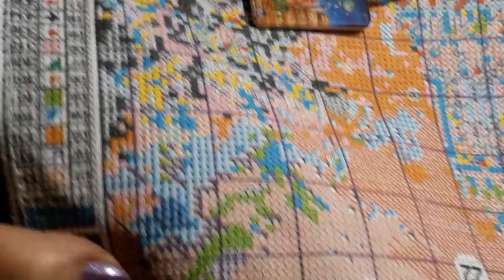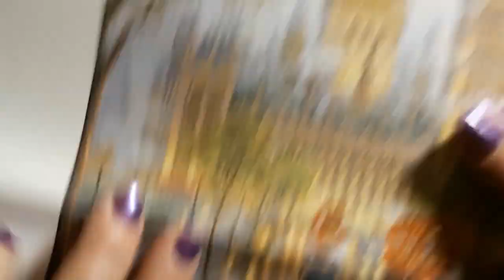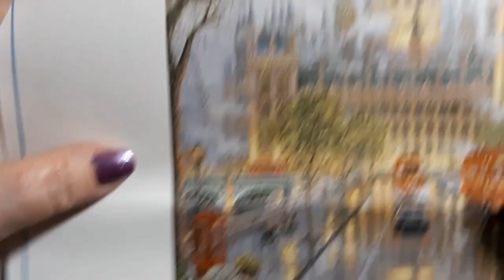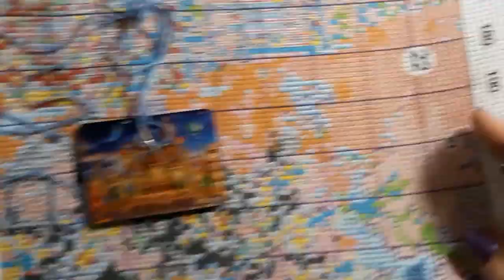Stitchin' Time With Lora-Starting London Pre-Stamped Cross Stitch from Fansells 11/3/22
Hello & Welcome. Today I will be starting London Pre-Stamped Cross Stitch Kit from Fansells.  Come join me.

Lora Boyden
27200 County Road 313 # 17